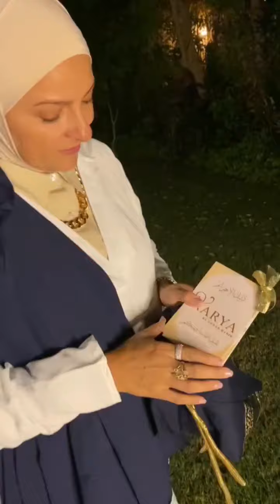براند نارية لجهاد حبيب متخصصة في ملابس الحج والعمرة